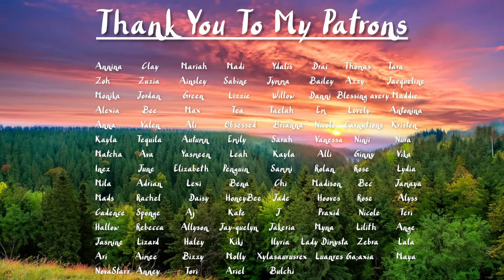[M4F] Ditching Prom With Your Favorite Jock [Friends to Lovers] [Jock x Nerd] [Confession] [Kissing]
Enjoy a person who has never ditched prom pretend that they have!

Script: Improv
Editing: Me

Music (In Order):
Tear In Abyss - death's dynamic shroud